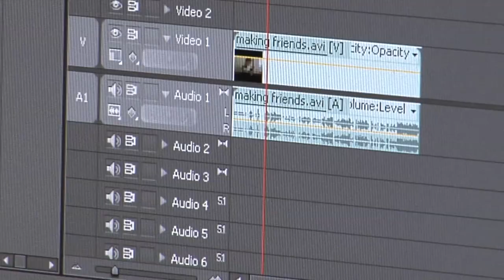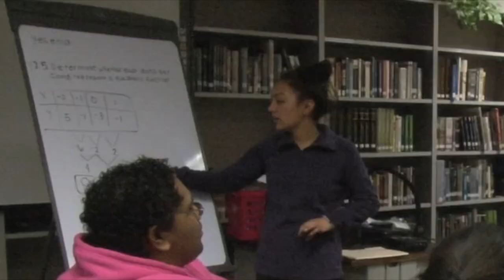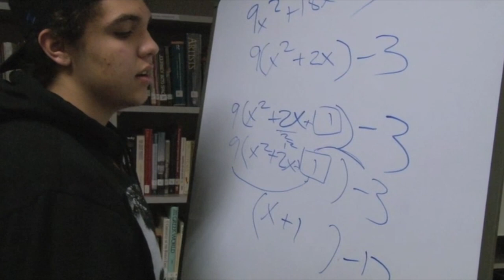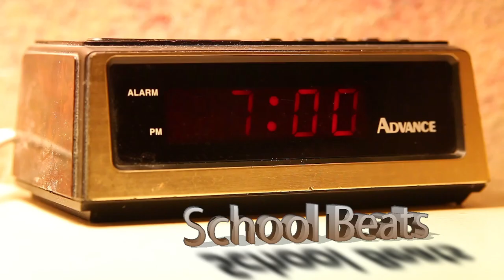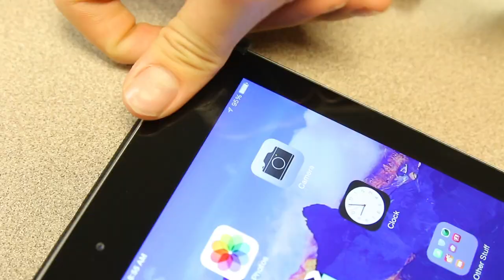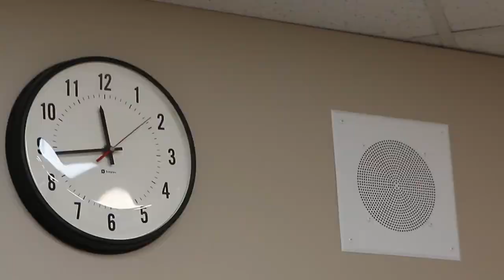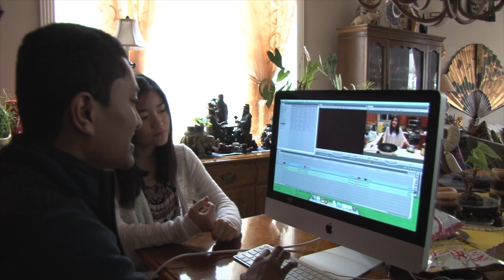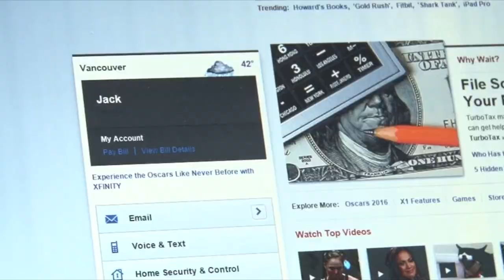The Young Filmmakers Project - Skyview Library Documentary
In this episode, we feature a documentary on the library at Skyview High School, which is breaking from the traditional role they've played in schools.  Host: Tara Cox